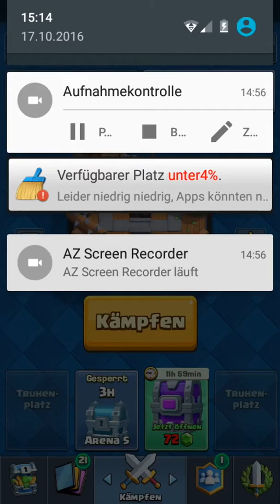Let´s Play Clash Royale - 4 🚧Kampf Epische Truhe🚧" mit Henry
Clash Royale

 ▀▄▀▄ Mein System ▀▄▀▄▀▄▀▄▀▄▀▄▀▄▀▄▀▄▀▄▀▄▀▄▀▄▀▄▀▄▀▄▀
CPU: INTEL i7-7700K
Mainboard: ASUS ROG STRIX B450-F GAMING
RAM: 32GB – G.Skill DDR4-3200
Grafikkarte: Asus GeForce GTX1080TI
Monitor: MSI Optix G27C2-305D & Iiyama ProLite XUB2790HS-B1
Mouse: Logitech
MousePad: Logitech
Tastatur: Logitech
Windows 10 Professional x64 Internet-Verbindung: TKom vDSL 50000